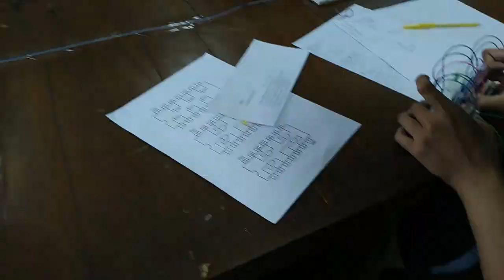Responsi Praktikum Teknik Digital || Selasa, Sesi 1